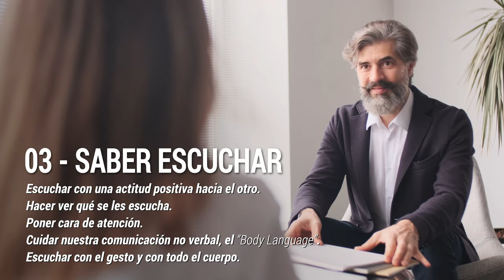Cómo Mejorar Tu IMAGEN, Tu Apariencia Personal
En la vida todo entra por los ojos.
El 80% del Conocimiento lo adquirimos por la Vista.
El 14% del Conocimiento lo adquirimos por el Oído.
El 6% del Conocimiento restante lo adquirimos por el resto de los 5 sentidos.
¿Cómo Mejorar Tu IMAGEN, tu Apariencia Personal?, a través de tu Contacto Visual, el “eye contact”, tus Gestos y Movimientos, tu “PORTE (Carriage)”, y el Saber Escuchar.